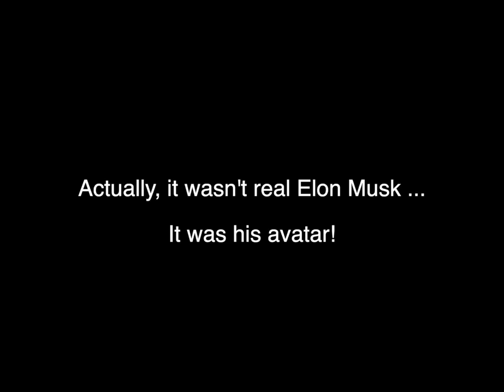ELON MUSK suddenly intrudes zoom call of a couple